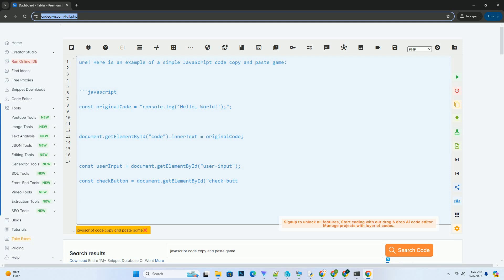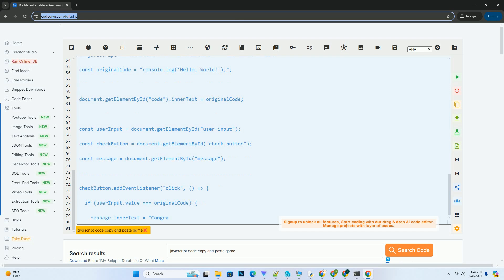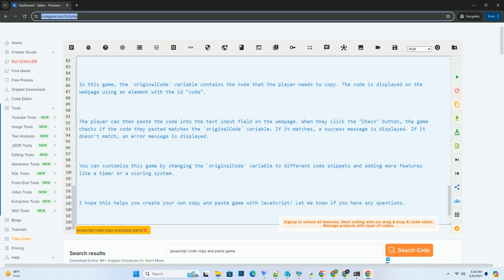javascript code copy and paste game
sure! here is an example of a simple javascript code copy and paste game:

in this game, the `originalcode` variable contains the code that the player needs to copy. the code is displayed on the webpage using an element with the id "code".

the player can then paste the code into the text input field on the webpage. when they click the "check" button, the game checks if the code they pasted matches the `originalcode` variable. if it matches, a success message is displayed. if it doesn't match, an error message is displayed.

you can customize this game by changing the `originalcode` variable to different code snippets and adding more features like a timer or a scoring system.

i hope this helps you create your own copy and paste game with javascript! let me know if you have any questions.

javascript code generator
javascript code runner
javascript code in html
javascript code editor
javascript code can be called by using

javascript code generator
javascript code runner
javascript code editor
javascript code checker
javascript code formatter
javascript code with harry
javascript code
javascript codecademy
javascript copy map
javascript copy array without reference
javascript copy string
javascript copy object
javascript copy
javascript copy to clipboard
javascript copy element
javascript copy object without reference